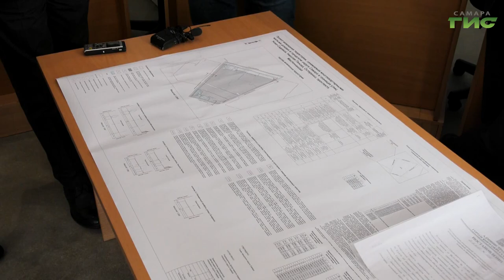На территории бывшей военной части на пересечении Панова и Ново-Садовой могут построить школу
Знания вместо строевой подготовки. На территории бывшей военной части на пересечении Панова и Ново-Садовой могут построить школу. Первые планы по освоению участка обсудили с жителями в администрации Октябрьского района. О чем беспокоятся горожане и какие есть пути решения их вопросов, расскажем в нашем сюжете.